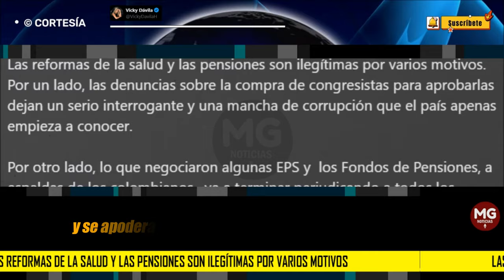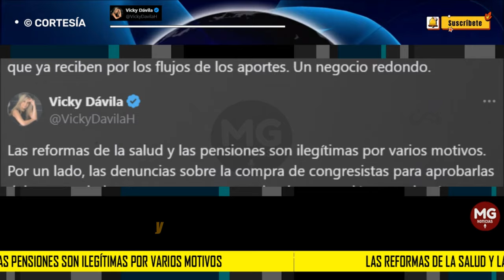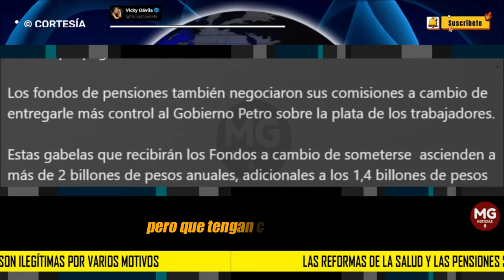LAS REFORMAS A LA SALUD Y LAS PENSIONES SON ILEGÍTIMAS ❌ Vicky Dávila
Las reformas de la salud y las pensiones son ilegítimas por varios motivos. Por un lado, las denuncias sobre la compra de congresistas para aprobarlas dejan un serio interrogante y una mancha de corrupción que el país apenas empieza a conocer.